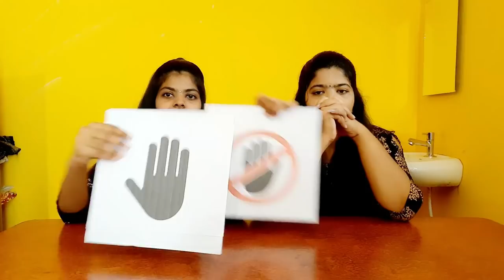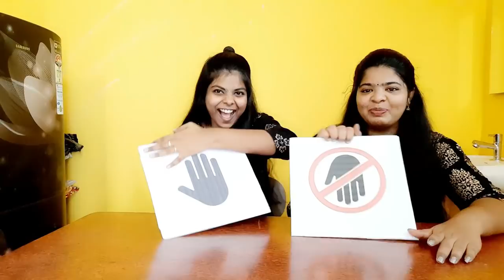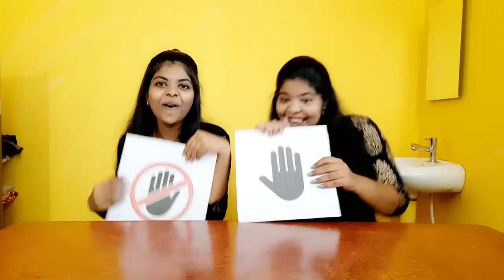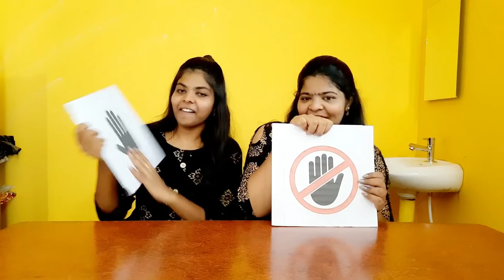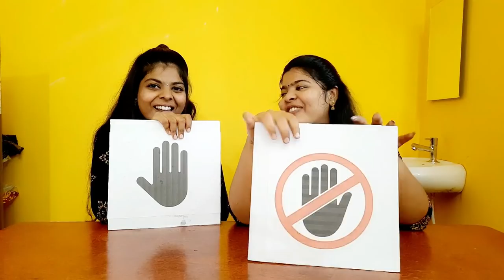NO HANDS 🧤🚫 vs ONE HAND🖐️Food challenge|Sharmila George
Dont forget to send you art and craft to